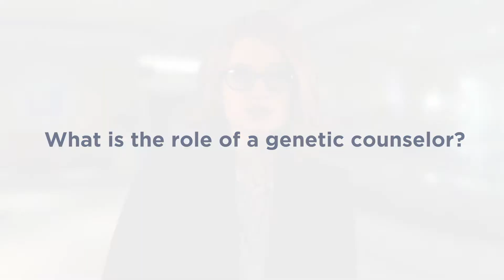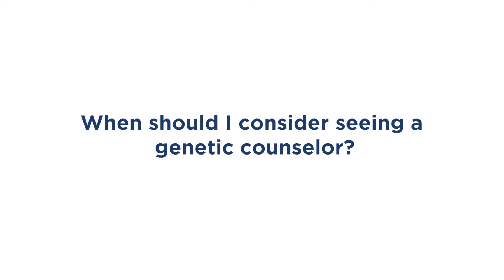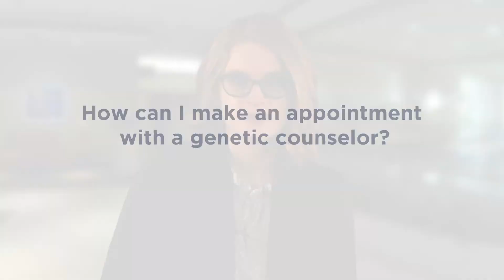The Role of a Genetic Counselor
A genetic counselor can help you accurately interpret your family history and explain if genetic testing could help you learn more about your cancer risk. Genetic counselors also can help you understand your test results and explain what those results might mean for the rest of your family. Certified genetic counselor Courtney Schuiteman, MS, with the Cancer Genetics Risk program of Community Healthcare System, discusses genetic consultation and testing at Community Healthcare System and how to schedule an appointment.